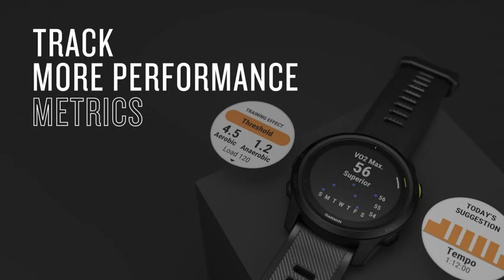Garmin Forerunner 745, GPS Running Watch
Garmin Forerunner 745, GPS Running Watch, Detailed Training Stats and On-Device Workouts, Essential Smartwatch Functions, Red